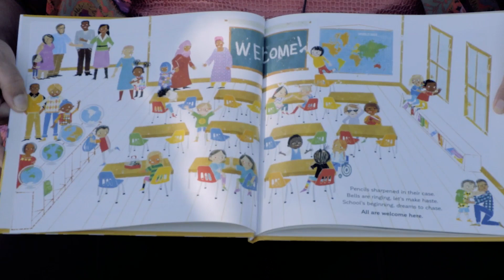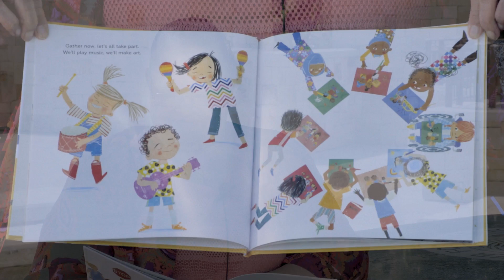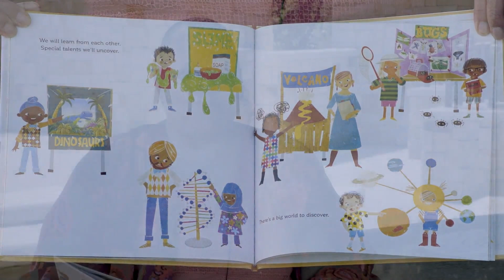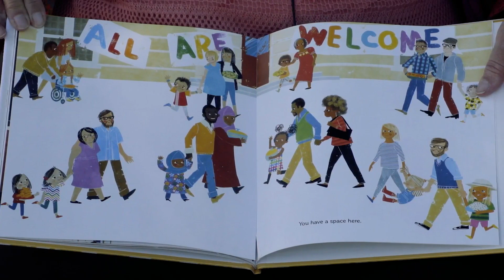All Are Welcome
Written by Alexandra Penfold
Illustrated by Suzanne Kaufman